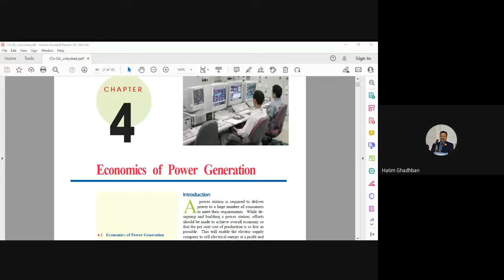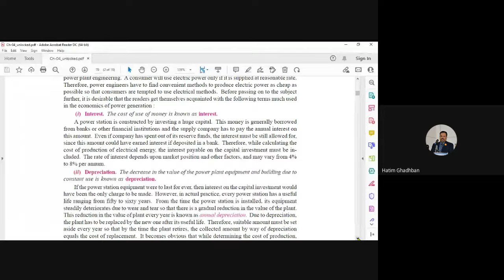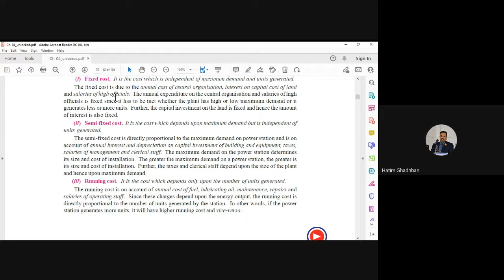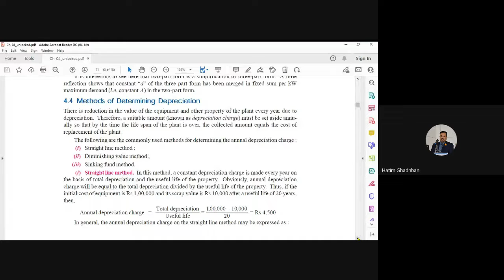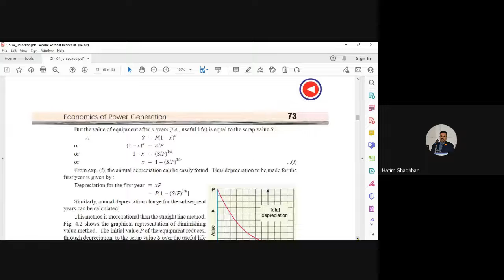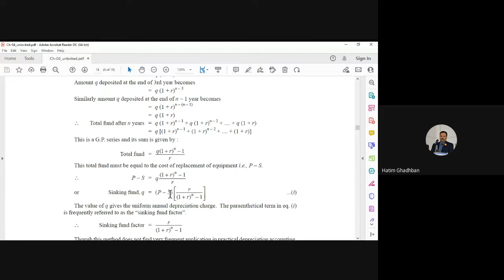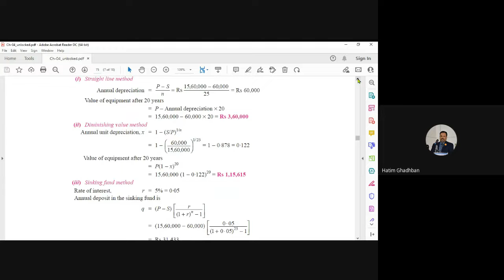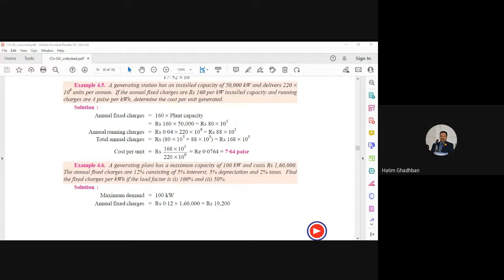EPG - Lec # Economics of Generation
Department of Electrical Power and Machines